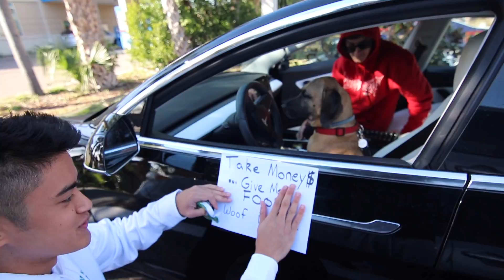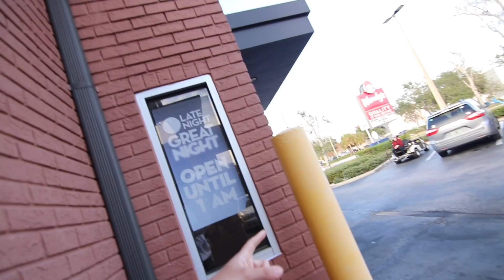Sending DOG in Tesla Autopilot Through Drive THRU!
We sent a Dog inside a Tesla on Autopilot Through a Drive Thru! We put Tfue's dog inside the drivers seat of a Tesla and then used the smart summon feature and autopilot to let it drive thru the fast food drive thrus ... the reactions were hillarious! This was so funny because everyone thought the dog was driving the tesla.What else should we do in drive thru's with a tesla!